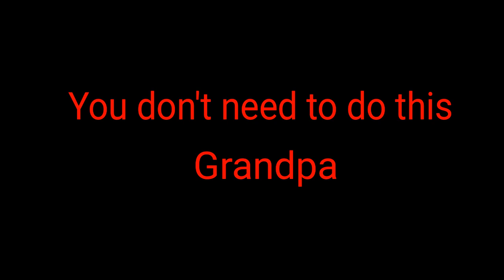Amphibia OC Tyler's new form (All In SPOILERS!!!!!!)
I made Tyler a new form

music called alone again instrumental by Alyssa Reid